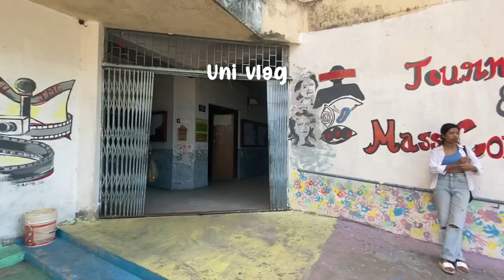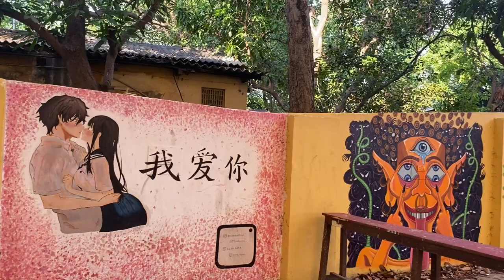A day in my life as Jadavpur University student || CAMPUS TOUR , uni vlog 📚📖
Instagram id - Hello , lovely people . I hope you all are doing well ! Here is a vlog about my university life and how it feels to be a student of Jadavpur University.  I shared a random day of my go to uni life and the campus, studying, chilling with friends.I hope you enjoy this vlog :) Dont forget to hit the subs button ✨

Jadavpur university , Jadavpur students , Jadavpur campurs , Ju students , ju kolkata , ju fest , university fest , Jadavpur university life